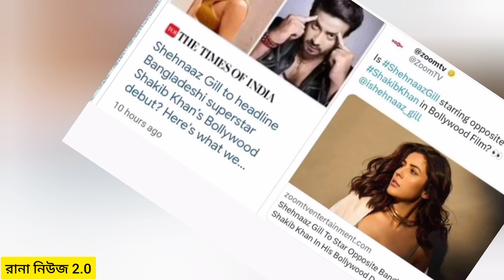ভারতের পত্রিকায় শুধু সাকিবের নাম।সাকিব কে নিয়ে গুঞ্জন ভারতের পত্রিকায়।রানা নিউজ 2 0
in this video.শুধু মাত্র বিনোদনের জন্য তৈরি করা হয়েছে।মুভি রিলেটেড সকল নিউজ আমাদের চ্যানেলে পাবেন।

এর আগে সাকিব খান  কলকাতার ছবিতে কাজ করলেও।
সেটা ছিলো বাংলা নির্ভরশিল সিনেমা।
প্রথম বারের মতো হিন্দি ছবিতে কাজ করার ব্যাপক পরিমাণ গুঞ্জন শোনা যাচ্ছে।
দেশ বিদেশের সংবাদ পত্রিকায়।

• Sakib ke niye news india
• সাকিবের বলিউড মুভি
• বলিউড নতুন মুভি 2023
• প্রথম বলিউড মুভি সাকিব
• ভারতের পত্রিকায় গুঞ্জন
• shakib khan
.bangla movie
.movie news bangla